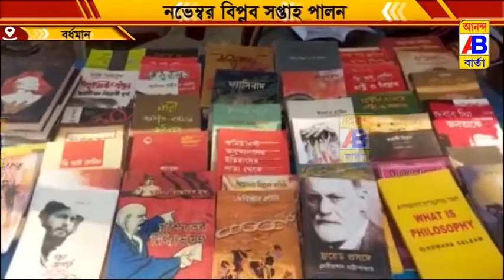পূর্ব বর্ধমান জেলা় এস.এফ.আই.এর পক্ষ থেকে পালন করা হলো নভেম্বর বিপ্লব সপ্তাহ